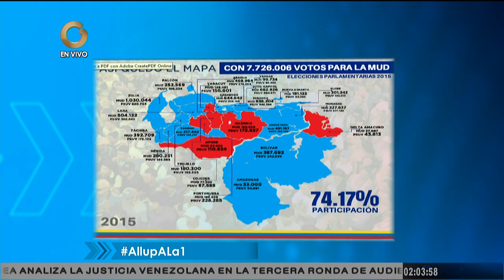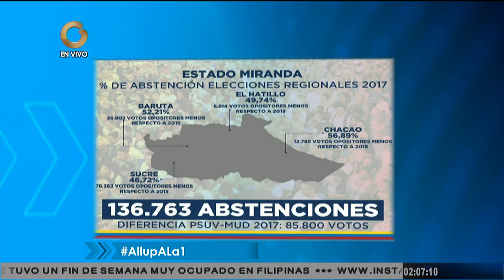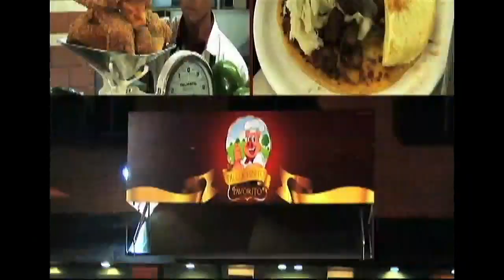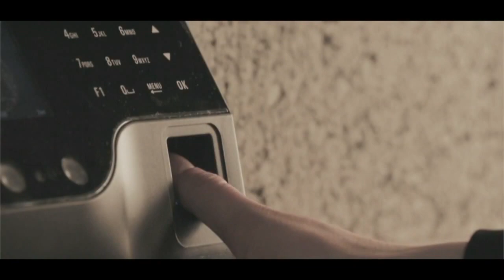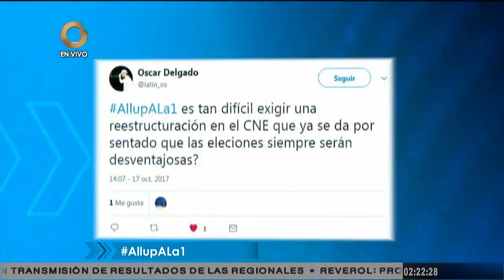Ramos Allup: Declaraciones de Almagro son inconvenientes y no ayudan (3/4)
El secretario general del partido Acción Democrática (AD), Henry Ramos Allup, aseguró "debe haber condiciones para poder dialogar y en este momento no hay condiciones para hacerlo".